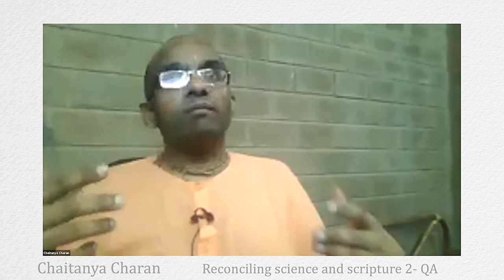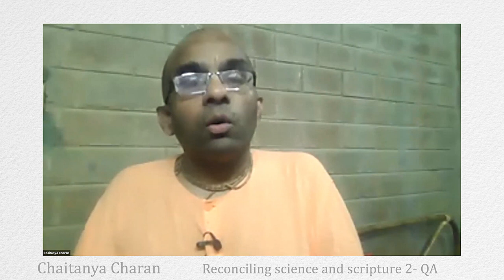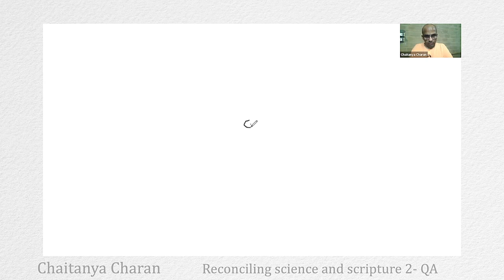Reconciling science and scripture 2- QA